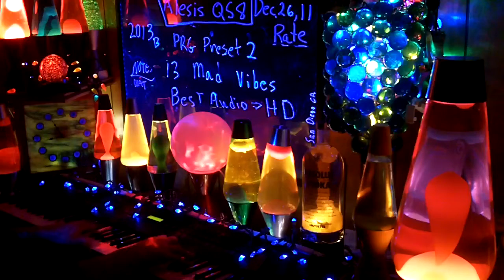2013b YT MrAlesisMan - Alesis QS8 - PRG Preset 2 - Mad Vibes - 013 ++